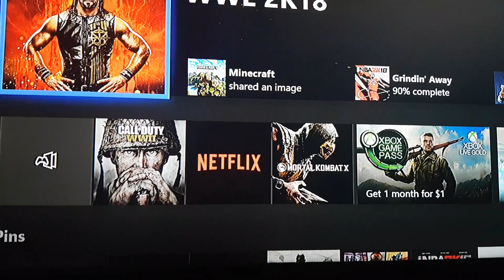MY WWE DOESNT WORK NOW